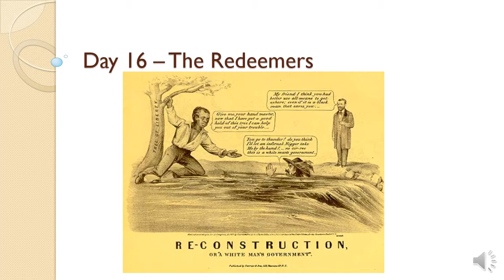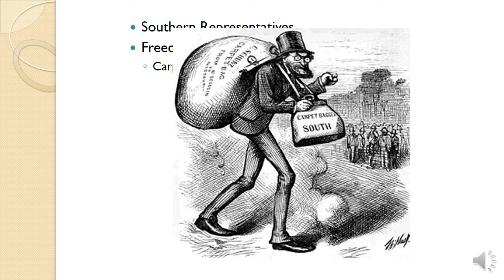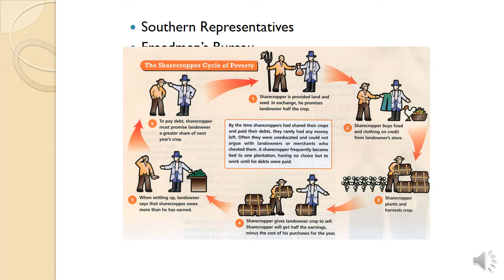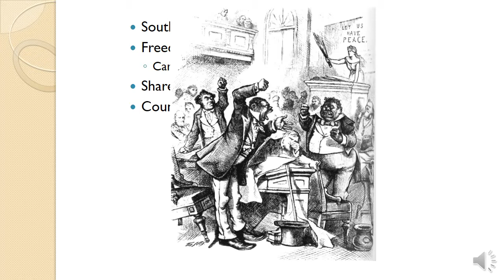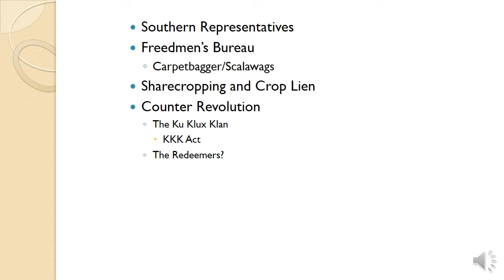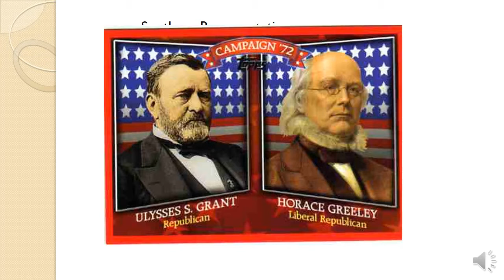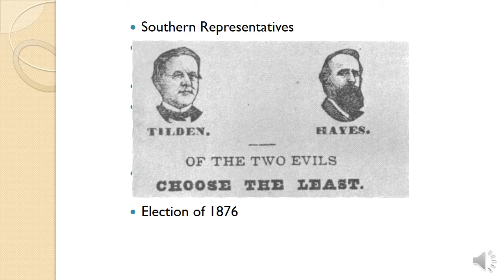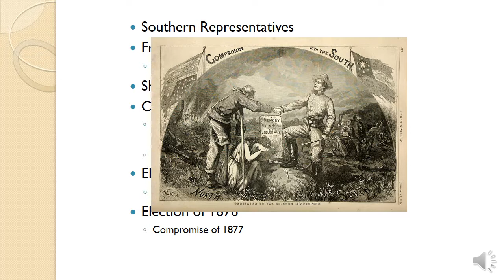5 - 16 – The Redeemers